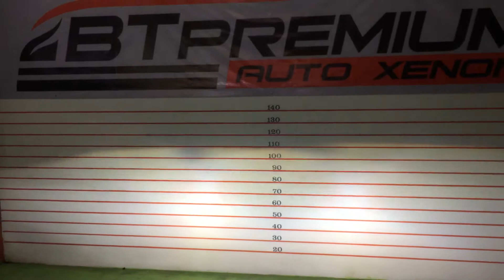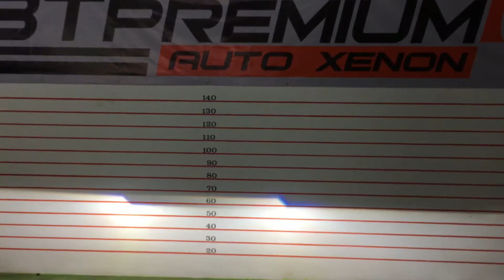รีวิว Nissan March ติดตั้ง Projector BM Style Super lens วงแหวน 2 ชั้น